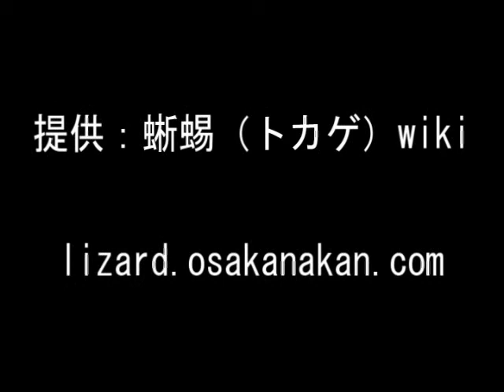爬虫類部門 金賞（1位）フトアゴヒゲトカゲ（Pogona vitticeps）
2008年度 第4回 生き物大好き LOVE FISHフェア（ラブフィッシュフェア）の

爬虫類部門 金賞（1位）です。（※爬虫類部門は両生類も含みます）

学名：Pogona vitticeps

英名：Central Bearded Dragon

2008年度 第4回 生き物大好き LOVE FISHフェアレポート

生き物大好き LOVE FISHフェア（ラブフィッシュフェア）とは